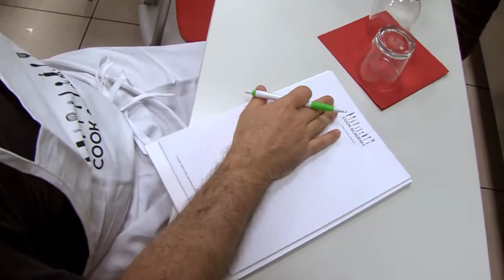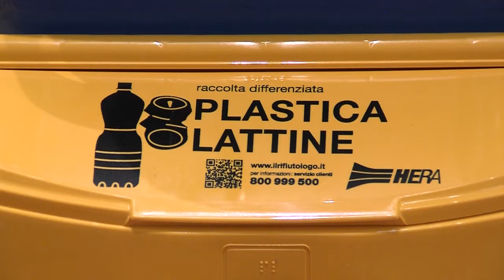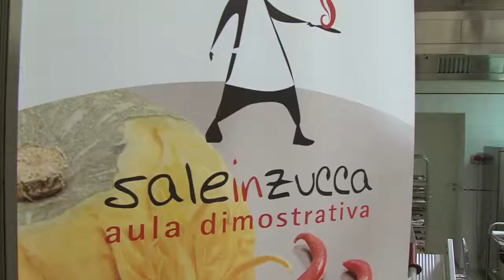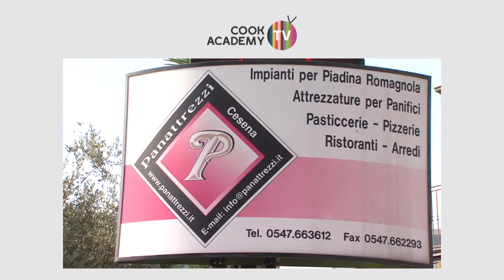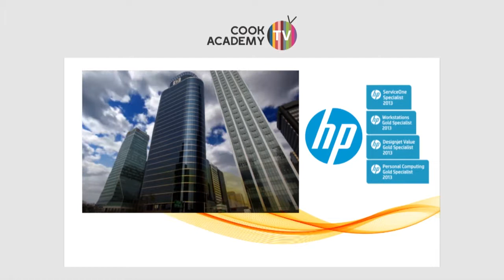Cook Academy in TV - 2^ stagione, episodio 2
Corso di Cucina di Base, ottobre-dicembre 2014
ANTIPASTI